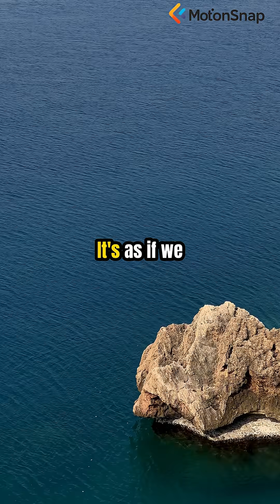#91. The Pinocchio Paradox, The Liar Paradox with a Twist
What happens if Pinocchio says, 'My nose is about to grow'? If it grows, he was telling the truth, so it shouldn't have. If it doesn't, he was lying, so it should have. 17